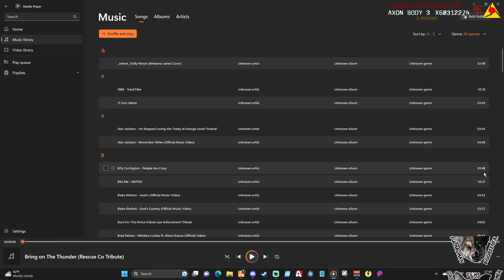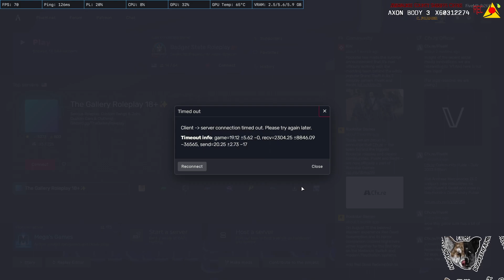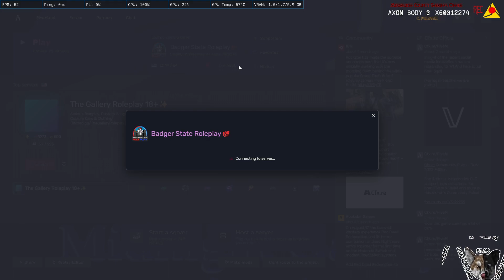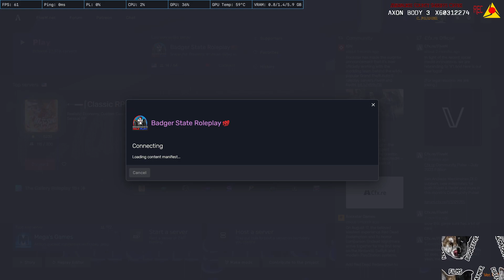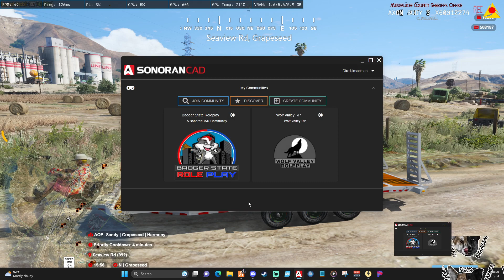2023 09 12 17 49 07 badger state roleplay